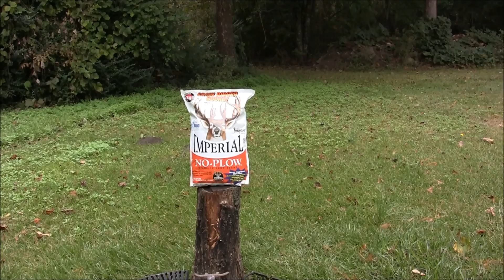BEST FALL FOOD PLOTS FOR WHITETAIL DEER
In this video we show you how to plant a fall food plot if you don't have access to farm equipment.

In this video we show you what we planted for our fall food plots.

Your first step in planting food plots should be your soil test this is the most important step that determines how well your food plot will do.

This year we planted whitetail institute no-plow, whitetail institute bowstand and whitetail institute forage oats.

This is our first year trying throw and grow food plot we didn't have access to a tractor so all of our plots were done using hand tools. We raked and removed grass and leaves from the plot and then spread seeds into the area. This area made a great kill plot and I will be adding more poor man plots and hidey hole food plots on our property.